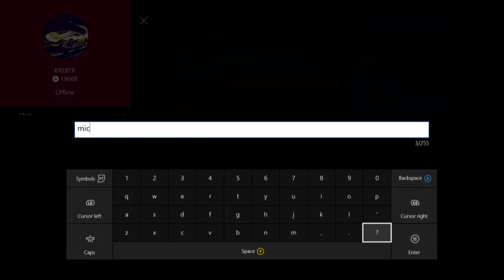Nid's King's Fall Raid Stream part 2 (Part 5)